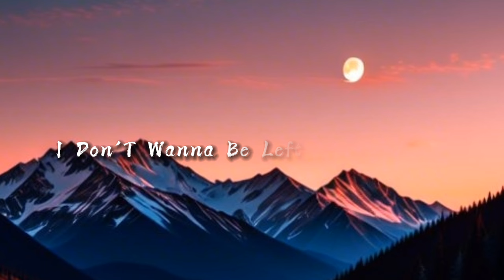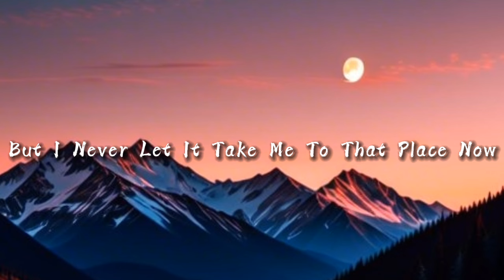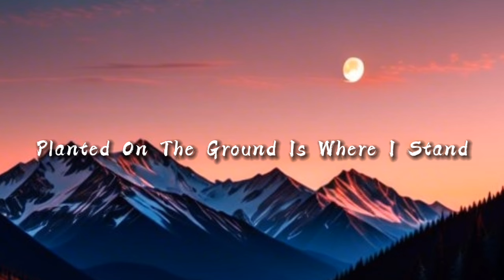Cold - NEFFEX (Lyrics)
**𝑻𝒊𝒕𝒍𝒆: [Cold] - [𝑵𝑬𝑭𝑭𝑬𝑿] (𝑳𝒚𝒓𝒊𝒄𝒔 𝑽𝒊𝒅𝒆𝒐)**

𝑫𝒊𝒗𝒆 𝒊𝒏𝒕𝒐 𝒕𝒉𝒆 𝒍𝒚𝒓𝒊𝒄𝒂𝒍 𝒘𝒐𝒓𝒍𝒅 𝒐𝒇 "[Cold]" 𝒃𝒚 [𝑵𝑬𝑭𝑭𝑬𝑿], 𝒃𝒆𝒂𝒖𝒕𝒊𝒇𝒖𝒍𝒍𝒚 𝒑𝒓𝒆𝒔𝒆𝒏𝒕𝒆𝒅 𝒊𝒏 𝒐𝒖𝒓 𝒍𝒂𝒕𝒆𝒔𝒕 𝒍𝒚𝒓𝒊𝒄𝒔 𝒗𝒊𝒅𝒆𝒐. 𝑰𝒎𝒎𝒆𝒓𝒔𝒆 𝒚𝒐𝒖𝒓𝒔𝒆𝒍𝒇 𝒊𝒏 𝒕𝒉𝒆 𝒑𝒐𝒆𝒕𝒊𝒄 𝒋𝒐𝒖𝒓𝒏𝒆𝒚 𝒐𝒇 𝒕𝒉𝒆 𝒔𝒐𝒏𝒈, 𝒂𝒄𝒄𝒐𝒎𝒑𝒂𝒏𝒊𝒆𝒅 𝒃𝒚 𝒂 𝒗𝒊𝒔𝒖𝒂𝒍𝒍𝒚 𝒄𝒂𝒑𝒕𝒊𝒗𝒂𝒕𝒊𝒏𝒈 𝒗𝒊𝒅𝒆𝒐 𝒕𝒉𝒂𝒕 𝒃𝒓𝒊𝒏𝒈𝒔 𝒕𝒉𝒆 𝒘𝒐𝒓𝒅𝒔 𝒕𝒐 𝒍𝒊𝒇𝒆.

🎵 **𝑻𝒓𝒂𝒄𝒌 𝑰𝒏𝒇𝒐𝒓𝒎𝒂𝒕𝒊𝒐𝒏:**

- **𝑻𝒊𝒕𝒍𝒆:** [Cold]
- **𝑨𝒓𝒕𝒊𝒔𝒕:** [𝑵𝑬𝑭𝑭𝑬𝑿]
- **𝑷𝒓𝒐𝒅𝒖𝒄𝒆𝒓(𝒔):** [𝑵𝒆𝒇𝒇𝒆𝒙]
- **𝑨𝒍𝒃𝒖𝒎:** [𝑫𝒐𝒏'𝒕 𝑲𝒏𝒐𝒘]
- **𝑹𝒆𝒍𝒆𝒂𝒔𝒆 𝑫𝒂𝒕𝒆:** [𝟐𝟎𝟐𝟒/𝟎𝟒/12]
-**𝑹𝒆𝒍𝒆𝒂𝒔𝒆 𝑻𝒊𝒎𝒆:**[𝑨𝒏𝒚 𝒕𝒊𝒎𝒆]
-**𝑽𝒊𝒅𝒆𝒐 𝑳𝒆𝒏𝒈𝒕𝒉:**[03:07]
- **𝑳𝒂𝒃𝒆𝒍:** [𝑫𝒐𝒏'𝒕 𝑲𝒏𝒐𝒘]

📺 **𝑽𝒊𝒅𝒆𝒐 𝑪𝒓𝒆𝒅𝒊𝒕𝒔:**

- **𝑳𝒚𝒓𝒊𝒄𝒔 𝑽𝒊𝒅𝒆𝒐 𝑪𝒓𝒆𝒂𝒕𝒆𝒅 𝑩𝒚:** [𝑺𝒘𝒂𝒚𝒏𝒆 𝑨𝑲𝑨. @𝒍𝒚𝒓𝒊𝒄𝒔𝒍𝒐𝒐𝒎.𝟏𝟎 ]
- **𝑽𝒊𝒔𝒖𝒂𝒍𝒔/𝑫𝒆𝒔𝒊𝒈𝒏:** [𝑹𝒂𝒉𝒖𝒍 𝑪𝒉𝒂𝒖𝒅𝒉𝒂𝒓𝒚]
- **𝑨𝒏𝒊𝒎𝒂𝒕𝒊𝒐𝒏:** [𝑮𝒆𝒏𝒆𝒓𝒂𝒕𝒆𝒅 𝑩𝒚 𝑪𝒂𝒑𝒄𝒖𝒕 𝒖𝒔𝒊𝒏𝒈 (𝑻𝒆𝒙𝒕 𝒕𝒐 𝑰𝒎𝒂𝒈𝒆) 𝑷𝒓𝒐𝒎𝒑𝒕 𝑩𝒚 𝑴𝒆. ]

🎧 **𝑳𝒊𝒔𝒕𝒆𝒏 𝒕𝒐 𝒕𝒉𝒆 𝒐𝒓𝒊𝒈𝒊𝒏𝒂𝒍 𝒕𝒓𝒂𝒄𝒌:**
[ 𝑨𝒓𝒕𝒊𝒔𝒕 𝑵𝒂𝒎𝒆:) 𝑵𝑬𝑭𝑭𝑬𝑿 // 𝑻𝒊𝒕𝒍𝒆:) Cold]

 **For More amazing Lyrics 🎧**

💬 **𝑳𝒚𝒓𝒊𝒄𝒔:**
[𝑻𝒉𝒆 𝒇𝒖𝒍𝒍 𝒍𝒚𝒓𝒊𝒄𝒔 𝒂𝒓𝒆 𝒊𝒏 𝒕𝒉𝒆 𝒗𝒊𝒅𝒆𝒐.]

   𝑩𝑼𝑻 𝑰'𝒗𝒆 𝑻𝒉𝒆 𝑷𝒆𝒓𝒎𝒊𝒔𝒔𝒊𝒐𝒏 𝒕𝒐 𝒖𝒔𝒆 𝒕𝒉𝒊𝒔 𝒂𝒏𝒅 𝑴𝒂𝒌𝒆 𝒎𝒐𝒏𝒆𝒚 𝒇𝒓𝒐𝒎 𝒕𝒉𝒊𝒔 𝑩𝒆𝒄𝒂𝒖𝒔𝒆 𝒊𝒕 𝒊𝒔 𝒄𝒐𝒑𝒚𝒓𝒊𝒈𝒉𝒕 𝒇𝒓𝒆𝒆 𝑴𝒖𝒔𝒊𝒄 𝑫𝒐𝒘𝒏𝒍𝒐𝒂𝒅𝒆𝒅 𝒇𝒓𝒐𝒎 𝑨𝒖𝒅𝒊𝒐 𝑳𝒊𝒃𝒓𝒂𝒓𝒚 𝒂𝒏𝒅 𝒖𝒑𝒍𝒐𝒂𝒅𝒆𝒅 𝒕𝒐 𝒀𝒐𝒖𝑻𝒖𝒃𝒆 𝒃𝒚 𝑴𝒆 𝑨𝒌𝑨 ❤️𝐿𝓎𝓇𝒾𝒸𝓈 𝐿𝑜𝑜𝓂♡💞

      ✨𝑰𝒇 𝒖 𝒘𝒂𝒏𝒕 𝒕𝒐 𝒖𝒔𝒆 𝒊𝒕 𝒕𝒉𝒆𝒏 𝒖𝒔𝒆 𝒊𝒕☺️💕

"𝑰𝒎𝒎𝒆𝒓𝒔𝒆 𝒚𝒐𝒖𝒓𝒔𝒆𝒍𝒇 𝒊𝒏 𝒕𝒉𝒆 𝒆𝒔𝒔𝒆𝒏𝒄𝒆 𝒐𝒇 𝒕𝒉𝒆 𝒔𝒐𝒏𝒈 𝒘𝒊𝒕𝒉 𝒐𝒖𝒓 𝒗𝒊𝒔𝒖𝒂𝒍𝒍𝒚 𝒄𝒂𝒑𝒕𝒊𝒗𝒂𝒕𝒊𝒏𝒈 𝒍𝒚𝒓𝒊𝒄𝒔 𝒗𝒊𝒅𝒆𝒐. 𝑨𝒔 𝒕𝒉𝒆 𝒎𝒖𝒔𝒊𝒄 𝒇𝒍𝒐𝒘𝒔, 𝒆𝒂𝒄𝒉 𝒘𝒐𝒓𝒅 𝒄𝒐𝒎𝒆𝒔 𝒕𝒐 𝒍𝒊𝒇𝒆 𝒐𝒏 𝒚𝒐𝒖𝒓 𝒔𝒄𝒓𝒆𝒆𝒏, 𝒄𝒓𝒆𝒂𝒕𝒊𝒏𝒈 𝒂 𝒑𝒐𝒘𝒆𝒓𝒇𝒖𝒍 𝒄𝒐𝒏𝒏𝒆𝒄𝒕𝒊𝒐𝒏 𝒃𝒆𝒕𝒘𝒆𝒆𝒏 𝒚𝒐𝒖 𝒂𝒏𝒅 𝒕𝒉𝒆 𝒎𝒆𝒍𝒐𝒅𝒚. 𝑻𝒉𝒊𝒔 𝒗𝒊𝒅𝒆𝒐 𝒊𝒏𝒗𝒊𝒕𝒆𝒔 𝒚𝒐𝒖 𝒕𝒐 𝒅𝒊𝒗𝒆 𝒅𝒆𝒆𝒑𝒆𝒓 𝒊𝒏𝒕𝒐 𝒕𝒉𝒆 𝒔𝒕𝒐𝒓𝒚 𝒂𝒏𝒅 𝒆𝒎𝒐𝒕𝒊𝒐𝒏𝒔 𝒃𝒆𝒉𝒊𝒏𝒅 𝒕𝒉𝒆 𝒔𝒐𝒏𝒈, 𝒂𝒍𝒍𝒐𝒘𝒊𝒏𝒈 𝒚𝒐𝒖 𝒕𝒐 𝒇𝒆𝒆𝒍 𝒆𝒗𝒆𝒓𝒚 𝒃𝒆𝒂𝒕 𝒂𝒏𝒅 𝒔𝒚𝒍𝒍𝒂𝒃𝒍𝒆 𝒊𝒏 𝒔𝒚𝒏𝒄 𝒘𝒊𝒕𝒉 𝒔𝒕𝒖𝒏𝒏𝒊𝒏𝒈 𝒗𝒊𝒔𝒖𝒂𝒍𝒔. 𝑷𝒆𝒓𝒇𝒆𝒄𝒕 𝒇𝒐𝒓 𝒎𝒖𝒔𝒊𝒄 𝒍𝒐𝒗𝒆𝒓𝒔 𝒔𝒆𝒆𝒌𝒊𝒏𝒈 𝒂 𝒎𝒐𝒓𝒆 𝒊𝒏𝒕𝒊𝒎𝒂𝒕𝒆 𝒖𝒏𝒅𝒆𝒓𝒔𝒕𝒂𝒏𝒅𝒊𝒏𝒈 𝒐𝒇 𝒕𝒉𝒆𝒊𝒓 𝒇𝒂𝒗𝒐𝒓𝒊𝒕𝒆 𝒕𝒖𝒏𝒆𝒔, 𝒐𝒖𝒓 𝒍𝒚𝒓𝒊𝒄𝒔 𝒗𝒊𝒅𝒆𝒐 𝒐𝒇𝒇𝒆𝒓𝒔 𝒂𝒏 𝒖𝒏𝒇𝒐𝒓𝒈𝒆𝒕𝒕𝒂𝒃𝒍𝒆 𝒋𝒐𝒖𝒓𝒏𝒆𝒚 𝒕𝒉𝒓𝒐𝒖𝒈𝒉 𝒕𝒉𝒆 𝒉𝒆𝒂𝒓𝒕 𝒐𝒇 𝒕𝒉𝒆 𝒎𝒖𝒔𝒊𝒄. 𝑱𝒐𝒊𝒏 𝒖𝒔 𝒊𝒏 𝒆𝒙𝒑𝒆𝒓𝒊𝒆𝒏𝒄𝒊𝒏𝒈 𝒕𝒉𝒆 𝒔𝒐𝒏𝒈 𝒍𝒊𝒌𝒆 𝒏𝒆𝒗𝒆𝒓 𝒃𝒆𝒇𝒐𝒓𝒆, 𝒘𝒉𝒆𝒓𝒆 𝒆𝒗𝒆𝒓𝒚 𝒘𝒐𝒓𝒅 𝒊𝒔 𝒂 𝒃𝒓𝒖𝒔𝒉𝒔𝒕𝒓𝒐𝒌𝒆 𝒊𝒏 𝒕𝒉𝒊𝒔 𝒂𝒖𝒅𝒊𝒐-𝒗𝒊𝒔𝒖𝒂𝒍 𝒎𝒂𝒔𝒕𝒆𝒓𝒑𝒊𝒆𝒄𝒆."